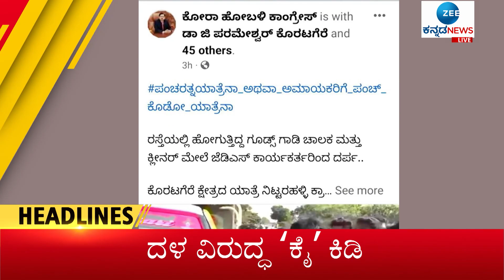ZEE KANNADA NEWS HEADLINES || 1 PM (04-12-2022)